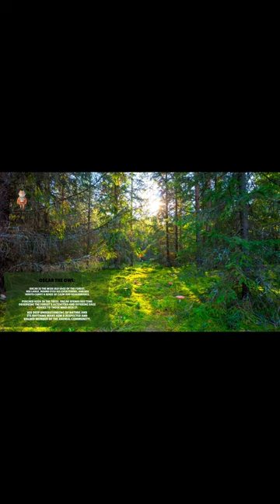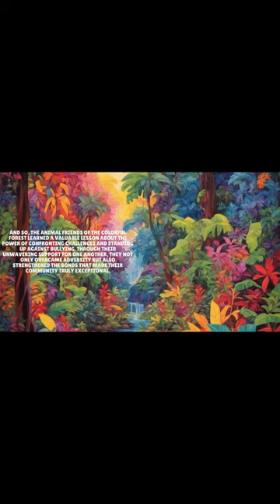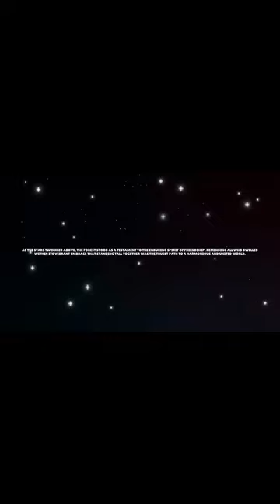The Animal Friends: Uniting for Friendship and Fun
"Dive into a captivating world of friendship and teamwork with Lily the elephant, Sammy the squirrel, Charlie the cheetah, Mia the mouse, and Oscar the owl in our enchanting animal book. Join them on a heartwarming journey as they confront the challenges posed by the mischievous bully, Max the monkey. Witness the magic of unity and collaboration as these delightful characters come together to mend relationships and create a stronger, more compassionate community. Embark on this inspiring adventure that not only entertains but also imparts valuable lessons on empathy, understanding, and the power of working together.
53% ||. 269/500
Cap Cut editing.  Valid until March 8.What games on pc should I play more
13 Views - Mar 12, 2024
🌊🌊🌊🌊🌊🌊🌊🌊🌊🌊🌊🌊🌊🌊🌊🌊🌊🌊🌊🌊 33.69M/30M
Hey no-- it will probably buy me an upgrade to one of my apps.

Embark on a thrilling journey of survival in the captivating world of Undawn. This video series dives deep into the heart of this intense survival game, offering you tips, strategies, and insights to help you navigate its challenging and immersive environment. From crafting essentials to combat tactics,
we cover every aspect to ensure your survival in the treacherous landscapes of Undawn. Whether you're battling hostile forces or braving the wild, our guide will be your key to mastering this survival adventure.

Shops:
Iron Phoenix Stores Etsy Help me grow my store while getting new vibrant clothes for your wardrobe